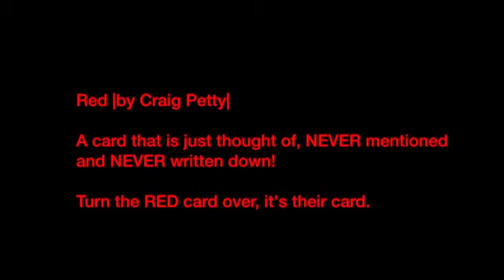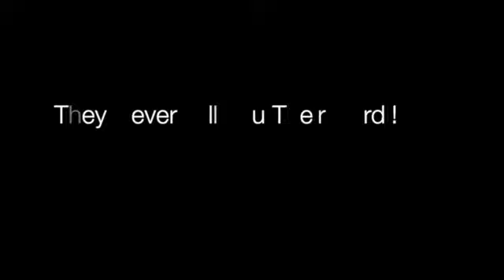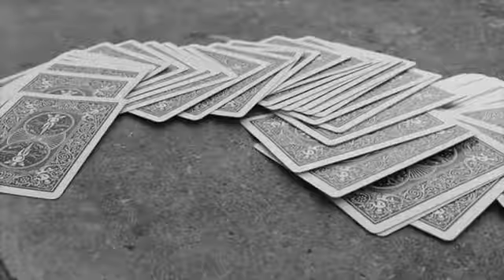Red (DVD and Gimmick) by Craig Petty and World Magic Shop